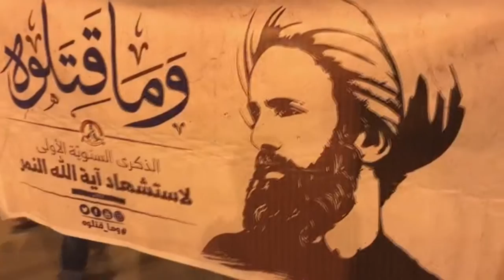مسيرة "النمر هز الطاغية" تخليداً لذكرى الشهيد آية الله نمر باقر النمر - أبوصيبع 30/12/2016 Bahrain